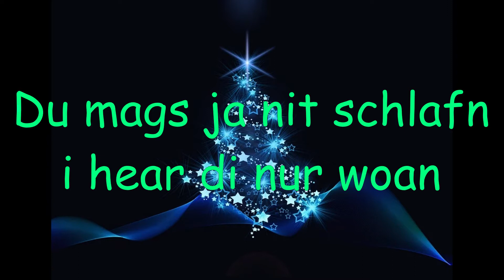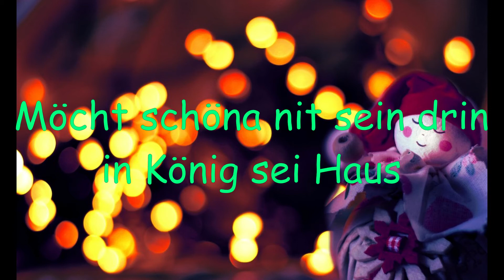Es wird scho glei dumpa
Zum gemeinsamen Singen!